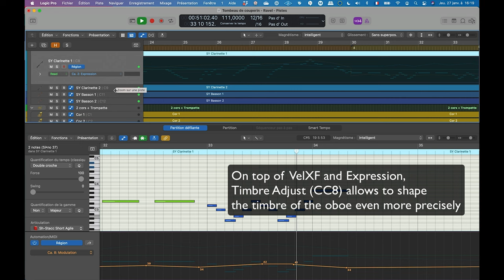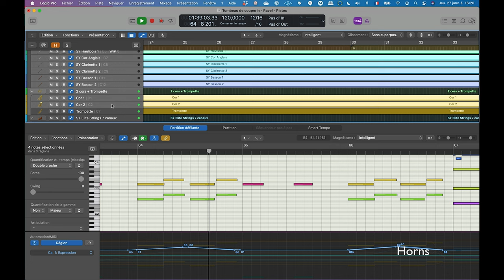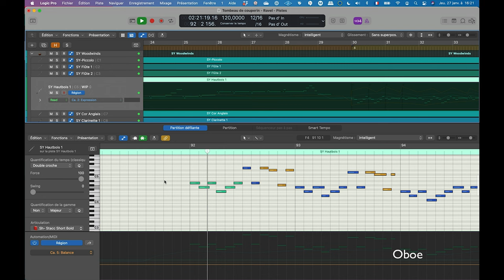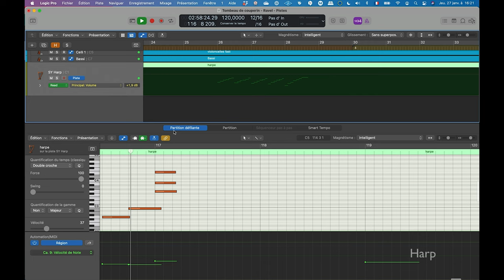Synchron Woodwinds and more: Ravel - Le Tombeau de Couperin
Jean-Louis Hennequin used our latest greatest Synchron products to produce and outstanding mockup of Ravel's "Le Tombeau de Couperin".